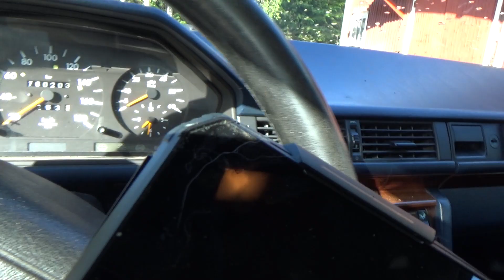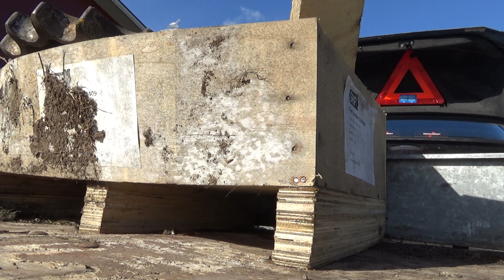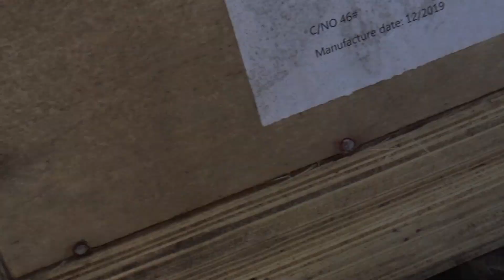Osat HP PAJAMIEHELLE Kateltavaksi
Maanantai aamun reissu Nilsiään Parviaisen konepajalle.